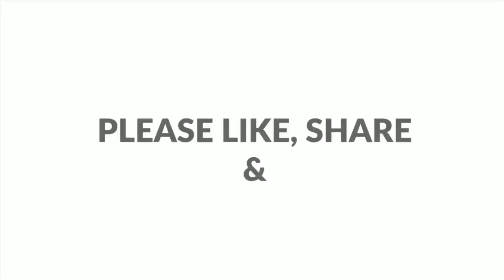പേരില്ലാത്ത ഒരു തട്ടിക്കൂട്ട് ആനിവേസറി കേക്ക്😂😂പക്ഷെ കിടിലൻ ടേസ്റ്റായിരുന്നു😍/simple cake recipe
Here iam showing you a simple cake recipe,in this quarantine period all the baking shops are closed and I don’t have enough ingredients to make my  anniversary cake.so I thought to make a cake with the ingredients i had ,and it’s came out delicious,that’s why i posted this recipe

Do try out and let me know your feed back

How to make whipped cream stiff ib summer

How to get sharp edge in cake

How to get stiff whipping cream tips and tricks